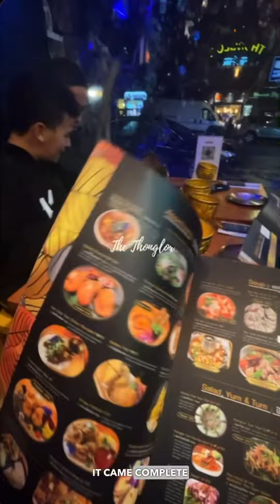Thai Food in NYC - a gem of a find.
Where it comes to authentic Thai food in NYC, we got it covered. Have been back to this place several times already, especially when we want to dine before a midtown Broadway show. But a quick heads up: the place is packed, and seats only 6 small tables.

They’re @thonglor_newyork.